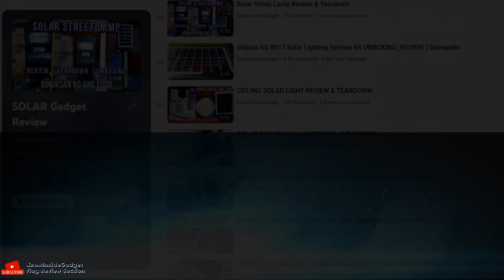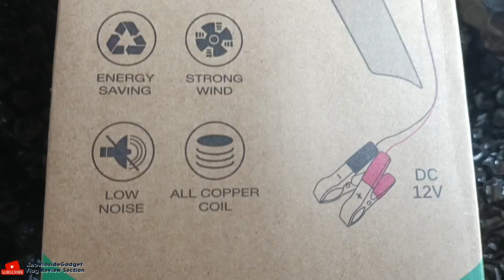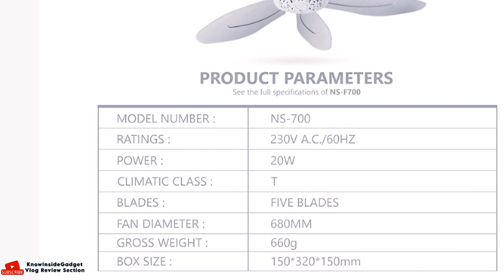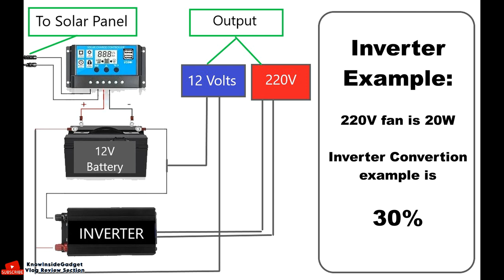Ceiling Fan Pinaandar ng baterya Tatagal ba ito ng 24 oras?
12 Volt Ceiling Fan 12 Watts 700mm review
Ito ay Unboxing Review sa mga malaking ceiling fan powered by solar energy.
Ano ang mas magandang gamitin? 12VDC o 220VAC! panoorin ang video na ito para malaman ang Advantage at Disadvantage.

Honest review of NS-F604:
☼ Power - Huwag ka bibili ng 500mm Ceiling fan kasi maibabato mo lang.
☼ Size - Ang 700mm ceiling fan ay malaki at may lakas para magbigay ng hangin.
☼ Working mode - Subok na umaandar ng 24/7 walang patayan ng power.
☼ Price - Mas mahal ito! Doble ang presyo kumpara sa 700mm or 28 inch na 220VAC.
☼ Consumes energy - Mas matipid ng kalahati kumpara sa 220V Ceiling fan sa karga ng baterya kung sa Solar mo parehas gagamitin.
☼ Safety - Hindi siya umiinit ang motor ng husto kahit maghapon umaandar.

My Channel.